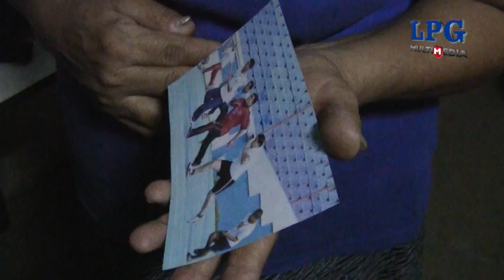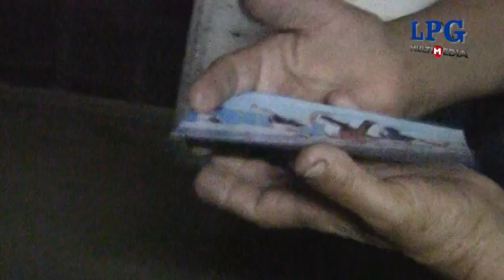Velan restos de atleta de Olimpiadas Especiales